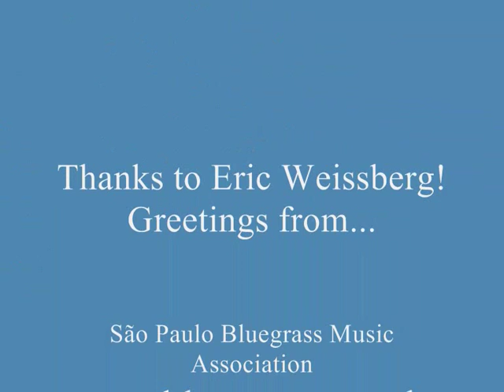Riding The Waves.wmv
Erio Meili performing a short cut banjo solo arrangement at the Titanic Harbor Stage, honoring Eric Weissberg's gem of the early sixties for New Dimensions in Banjo and Bluegrass. Congratulation also for the Soccer World Cup Finalists 2010 (Spain and The Netherlands) ... and we'll meet again in 4 years in Brazil, when Eric Weissberg will turn 75! Riding the Waves and rolling the Jabulani balls and the banjos!